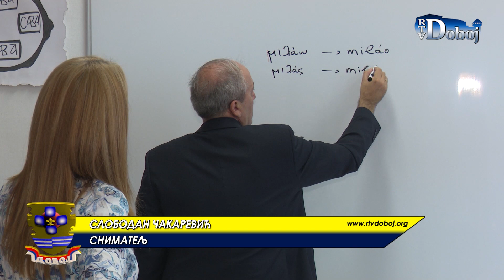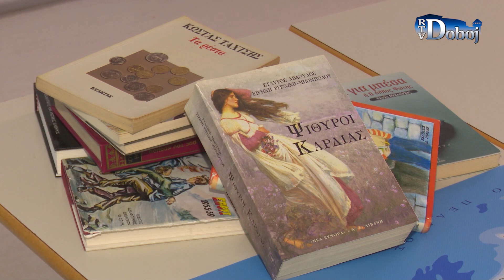Aktuelno u Doboju 4. 6. 2021.